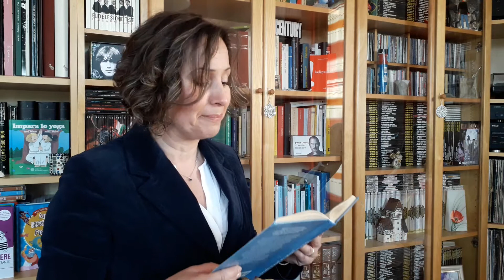"Storia di una gabbianella (cap. 16) e del gatto che le insegnò a volare” di Luis Sepúlveda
tema: rispetto delle differenze, amicizia, impegno, superamento dei limiti, affermazione del sé, età 6+